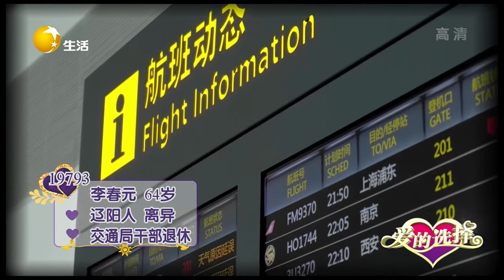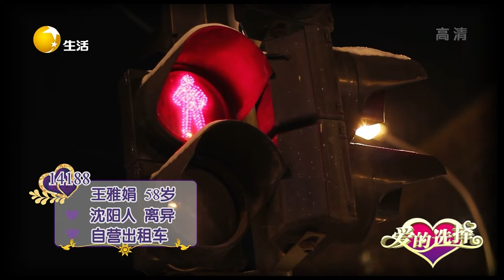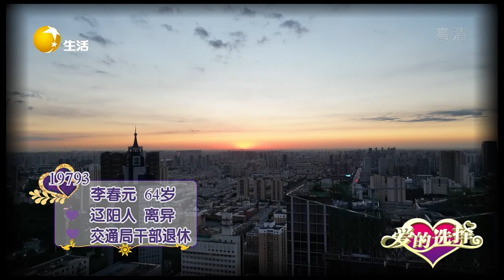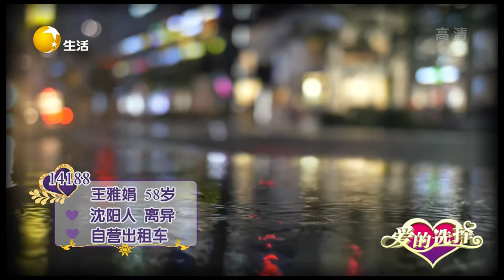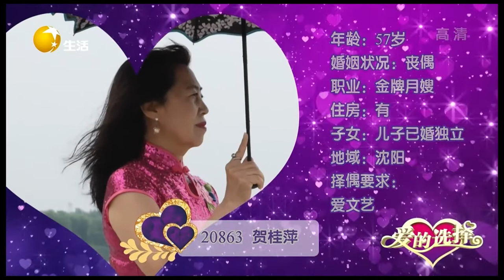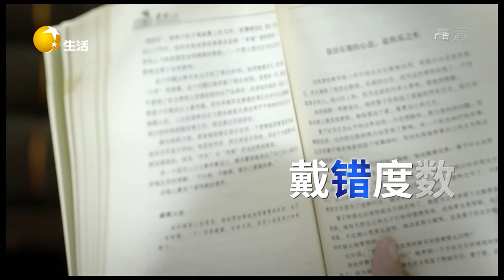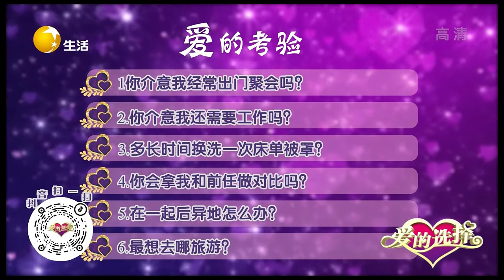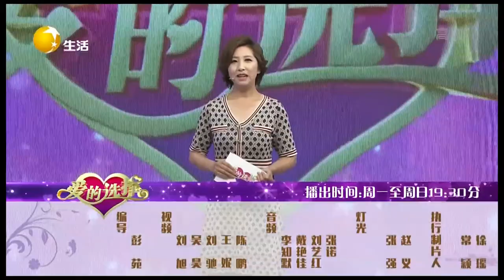愛的選擇 20221012：58歲大媽長相年輕，引得眾人連連誇贊